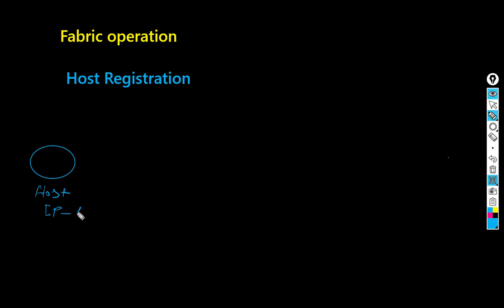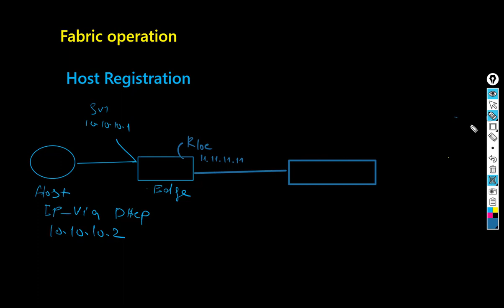SDA Fabric LISP Host Registration